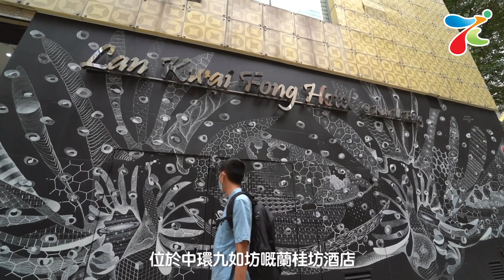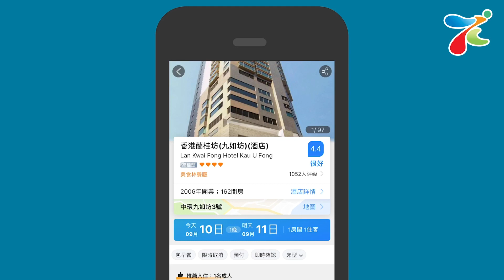香港酒店食住玩攻略~第二回💪🏻 蘭桂坊酒店@九如坊食住嘆中環大都市靚景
香港Staycation真係越玩越想玩呀！搭程巴士地鐵話咁快就到，啱晒趕時間嘅香港人囉！上星期小編去咗位於中環SOHO區嘅蘭桂坊酒店@九如坊，上環站行過嚟都係幾3分鐘咋！哩呢區絕對係靜中靜帶旺， 話晒都係SOHO地段，既保留老香港風情，多少又有帶啲外國style，內街人流又唔算多，都幾有旅行感覺呀！
依家蘭桂坊酒店@九如坊出咗個Staycation套票，二人入住市景房或豪華市景房包兩餐(早餐+午/晚/下午茶餐)每晚房價低至$688起，除番開每人344蚊咋！入住期內仲可以免費享用酒店嘅BreeZe Lounge，欣賞下中環都市靚景一邊嘆番杯咖啡！黃昏5~8pm又可以去嘆下happy hour紅/白酒，仲係免費享用架！仲等? 一於book下星期五放工出發啦！

📍永安旅遊會員憑指定恒生DORI推廣碼，訂單滿$1000即可享$180折扣！
📍名額限首1,000單，先訂先得！
📍優惠只適用於香港地區全線酒店、『短線遊』香港酒店套票
📍預訂日期由即日起至2020年11月15日
⏰想拎推廣碼方法好簡單！即日起至11月15日，於『恒生信用卡Chat with DORI』
憑恒生信用卡及DORI推廣碼，上永安旅遊網或以手機APP預訂，即可享此優惠！